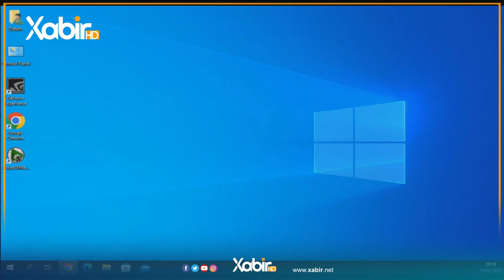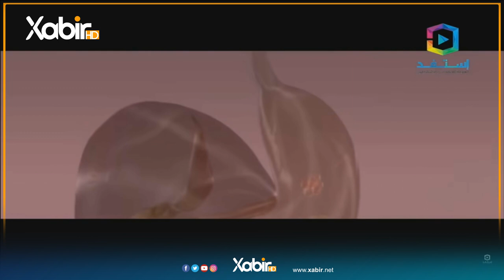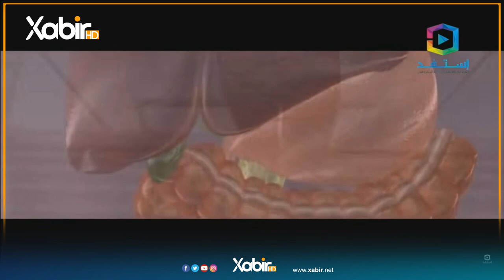بەرنامێ گولشەن | ماموستا مەلا رەمەزان گوللى